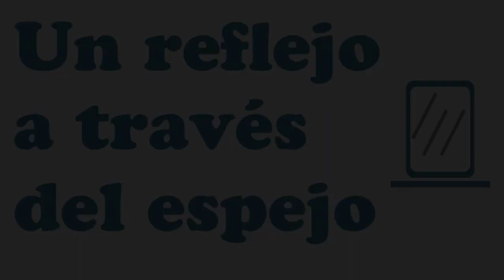Gilles Elbaz - Le tilleul menthe